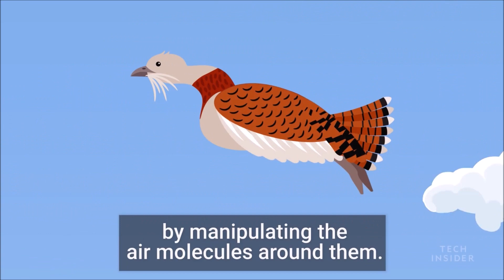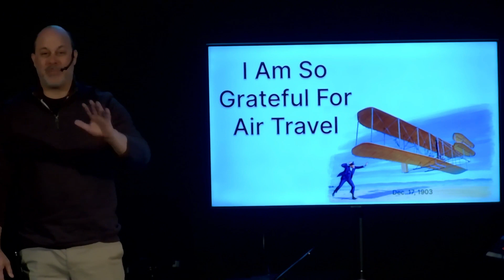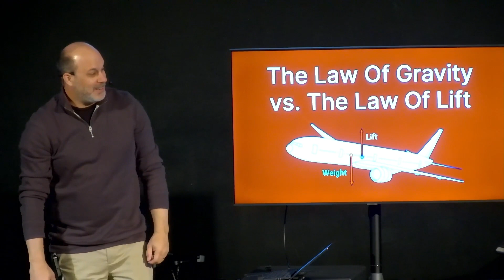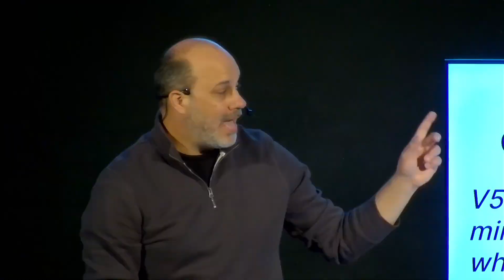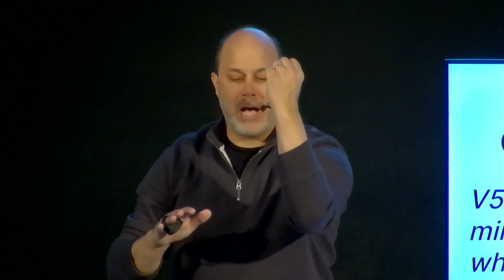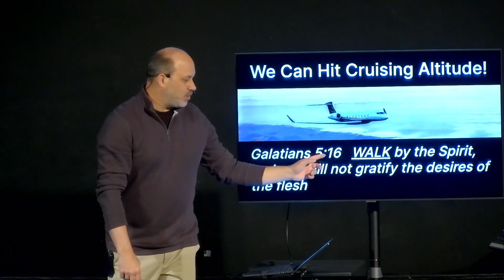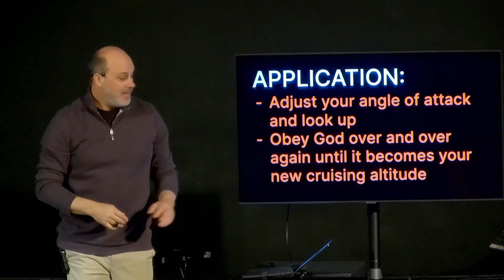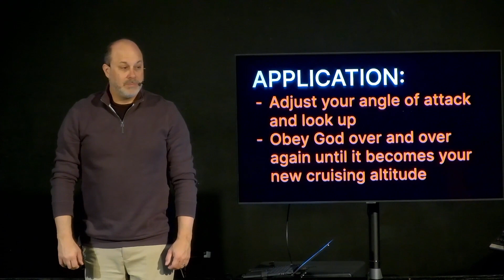From the Inside Out 8 (Watch the Message)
In this message, we dive into Romans 8 and explore how Jesus sets us free from condemnation. We'll discuss the importance of shifting our focus from ourselves to God's desires, and how walking in step with the Spirit can become second nature.